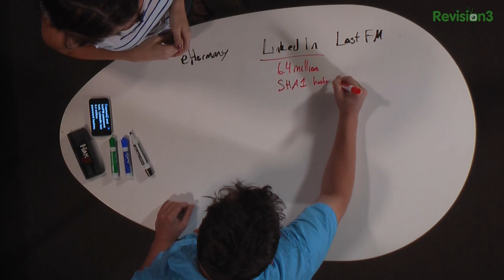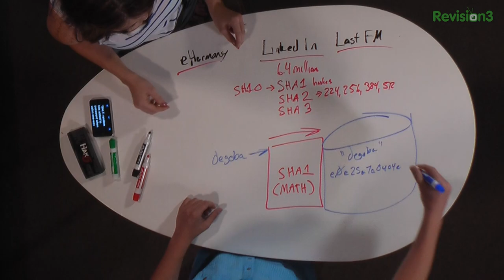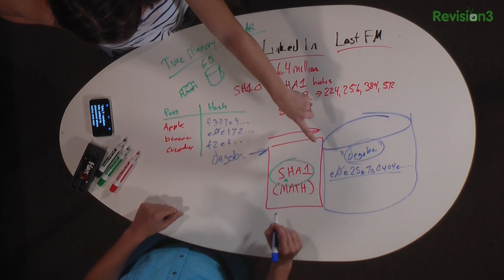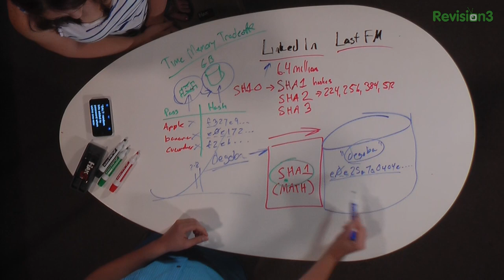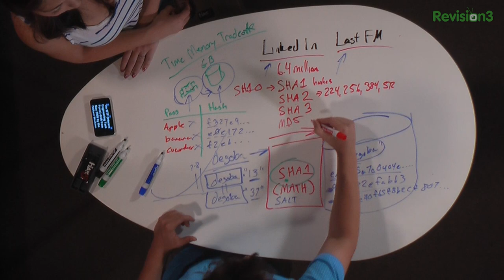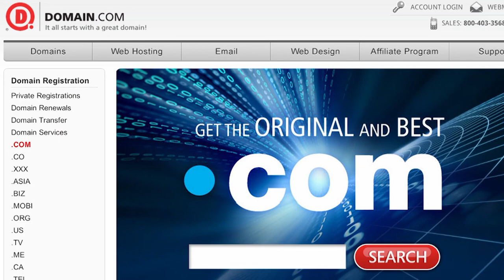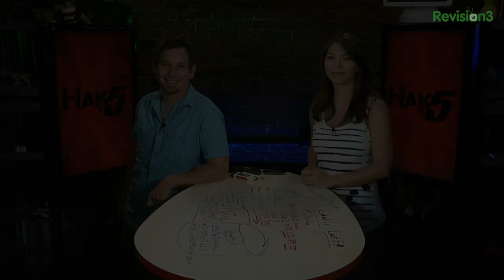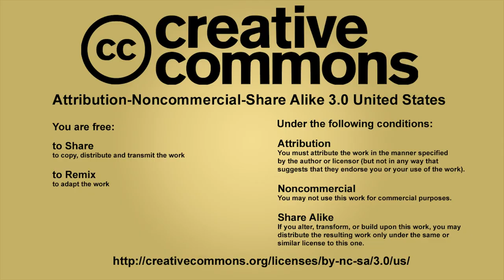Hak5 - The Raspberry Pi and how 6.4 Million LinkedIn passwords could have been saved with salt, Hak5 1117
Hak5 -- Cyber Security Education, Inspiration, News & Community since 2005:
This time on the show, security breach! LinkedIn loses 6.4 million password hashes -- what does that mean to you? We're talking one-way-hashes, salting and the end of MD5. Plus, Raspberry Pi! Exclusive interview with the little boards founder at Maker Faire 2012. All that and more, this time on Hak5!